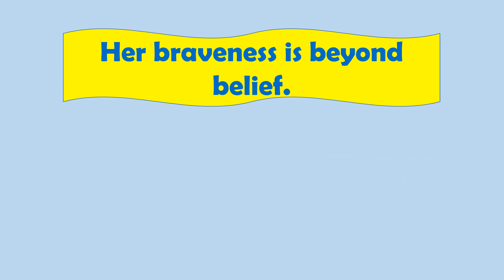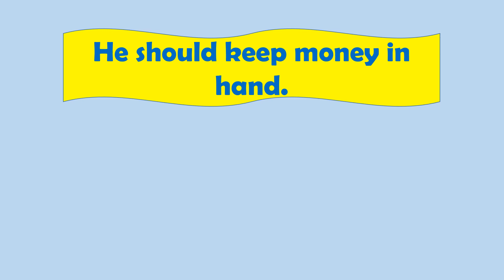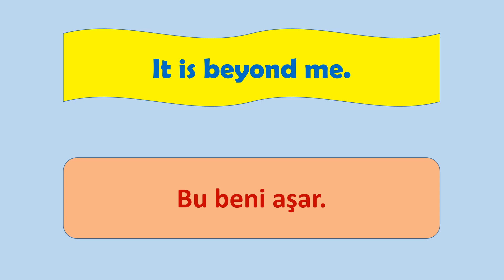HERGÜN SADECE 3 dk ile İNGİLİZCE KONUŞUN! İngilizce Yaygın ve Günlük İfadeler - 73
Konuşma becerinizi geliştirmek için İngilizce en yaygın ve günlük ifadeleri öğreneceğiz. Filmlerde, makalelerde, kitaplarda sıkça rastlanılan ve konuşmanıza renk katacağını düşündüğüm ifadeleri derlemeye çalıştım.  Umarım beğenirsiniz. İyi çalışmalar.

kelimekelime öğrenme ingilizce, yökdil sosyal kelime ezberleme, yökdil sağlık kelimeler, yökdil fen kelimeleri